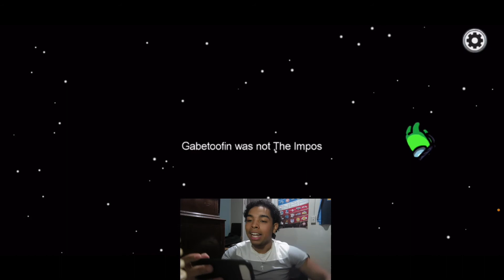I HATE THIS GAME 🤣🤣🤣on (AMOUNG US ) 😂😂😂